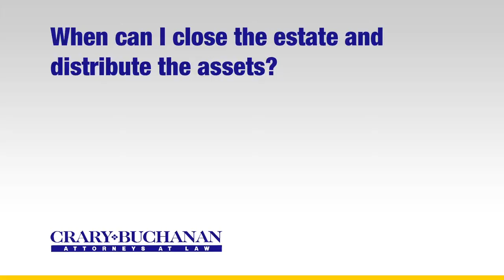When can I close the estate and distribute the assets?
When can I close the estate and distribute the assets?  | Crary Buchanan Attorneys at Law | Personal Injury Law | 759 South Federal Highway, Suite 106, Stuart, Florida 34994 | | Dedicated Legal Advocates Since 1927